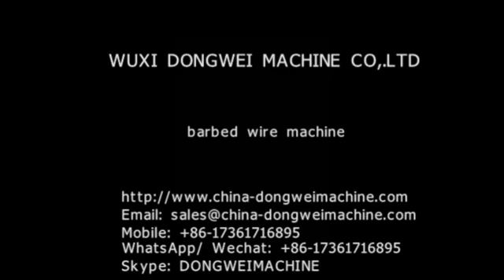BARBED WIRE MACHINES;barbed wire making machine